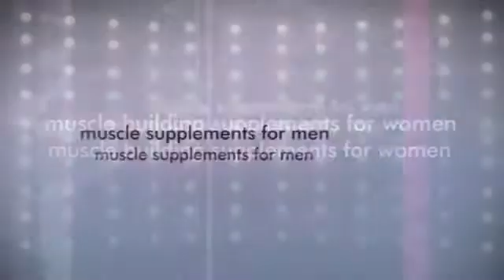building muscle quickly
Anything to beware of in a muscle development diet is keeping your fats in balance, ostensibly this implies keeping a watch on the varieties of fats you are consuming. Poly-unsaturated and mono-unsaturated fats are the nice fats, saturated fats are the fats as most useful it is possible to to avoid. Steer clear of the material and trash ingredients if you're able to. High-calorie, intricate carbs, fruits and vegetables must enjoy a huge element inside your diet so have them on your muscle mass building grocery list.

Work-out! You need to be training effectively and benefiting from cardio in also to beat the extra of fats you'll be eating daily. Lean body mass is derived from exercising hard balanced having in stability with one another. In the event you end up eating truckloads of food and eating way too many calories, unhealthy degrees of fat will begin to begin to build up. Make element exercises a huge a part of your routines, as an example squats, dead-lifts, shoulder and the bench-press, while they will utilize multiple muscle tissues and are time-proven bulk constructors.

Needless to say, this does not mean that the biceps muscle will not increase through committed weight training energy, as putting size to any muscle team will boost its aesthetic impressiveness, but several seek to shape a new condition because of their biceps, transforming a set, pancake-like biceps muscle into a round, rock-like peak, and there is no weight training or bodybuilding diet strategy that can help achieve such progress. Those with a high, shaped biceps maximum were created with the biceps muscle meant to come in such a means, and if body fat level was minimal prior to beginning a weight coaching expedition, the shortly to be bodybuilder may quickly notify that her or his biceps supplied such an all natural contour just by flexing, though no fresh muscle had yet to become built. The probability of adjusting biceps condition is one-of the most broadly held misconceptions, and frequently places bodybuilders in a endless trap as they seek the excellent weight training process that can mold their biceps to the appearance they are striving for.